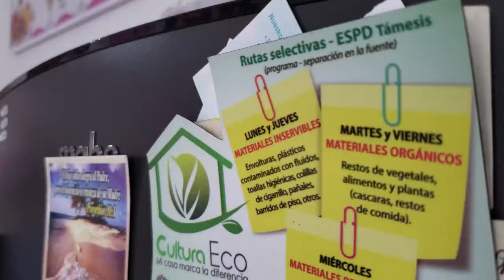Cultura Eco - Adecuada separación en la fuente de los residuos sólidos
espdtámesis | Desde nuestra empresa y en coordinación con la Administración Municipal, hemos iniciado visitas educactivas y de sensibilización con la campaña CulturaEco, en el marco de la implementación del PGIRS del municipio de Támesis. De esta forma buscamos generar el compromiso y la responsabilidad de cada ciudadano, en la adecuada separación de los residuos sólidos.
"Todojunto es basura, separado es un recurso"